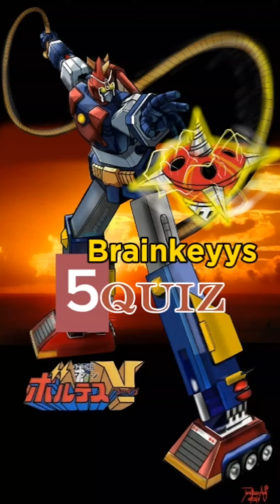General knowledge quiz I How well do you know the Famous Japanese Anime Voltes V